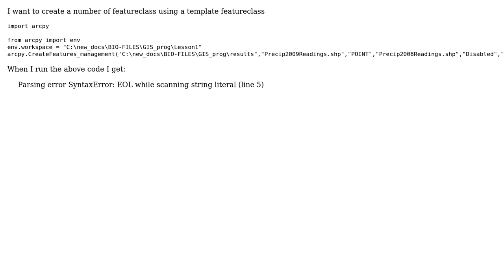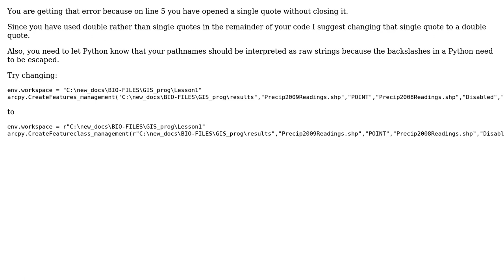GIS: Parsing error SyntaxError: EOL while scanning string literal (line 5)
With thanks & praise to God, and with thanks to the many people who have made this project possible! | Content (except music & images) licensed under CC BY-SA | Music | Images & others | With thanks to user Young Engie Newton user PolyGeo and the Stack Exchange Network Trademarks are property of their respective owners. You are responsible for your own actions.